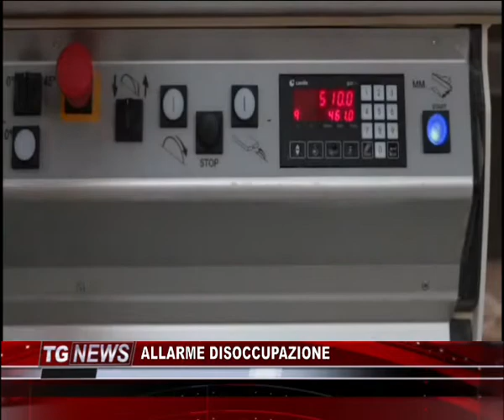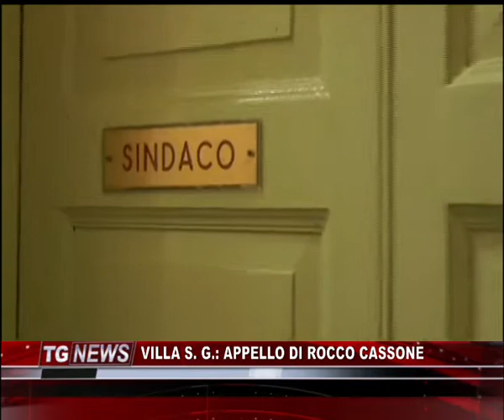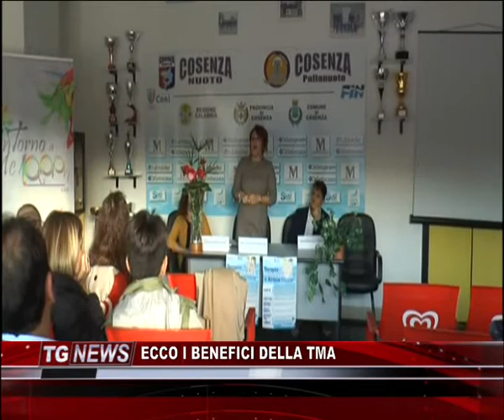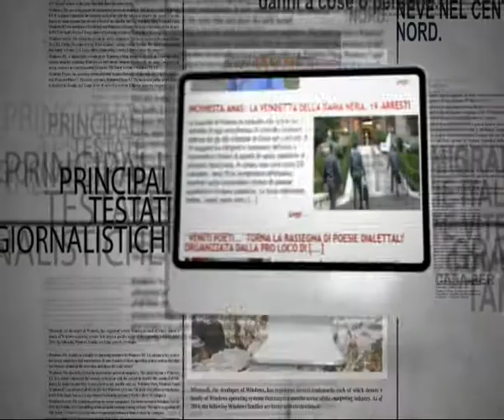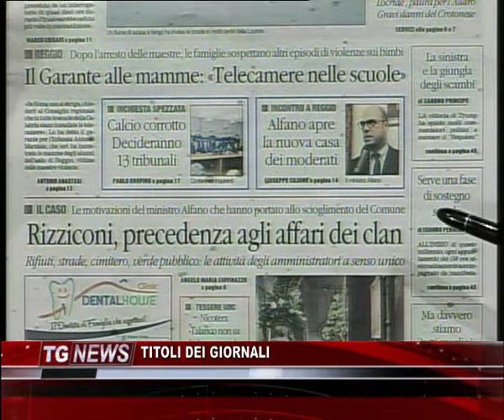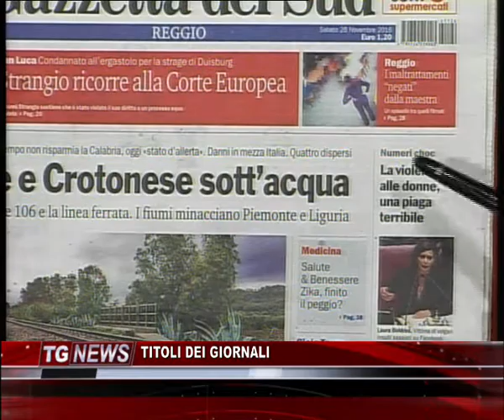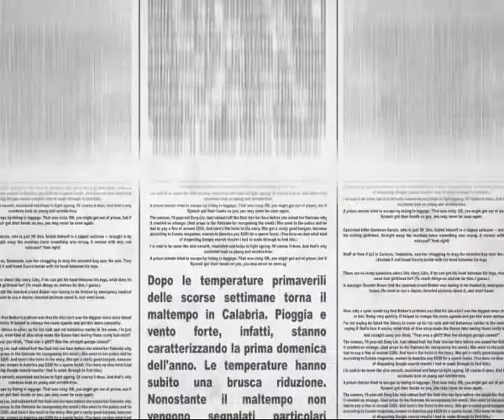TG NEWS DEL 26 NOVEMBRE 2016 (1/2) - IL VIDEO